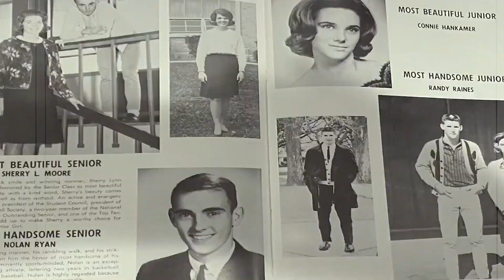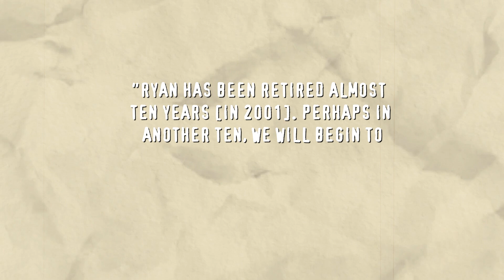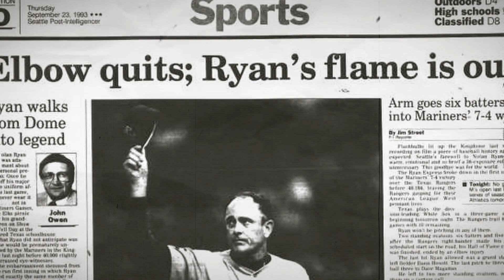NOLAN RYAN: Meet MLB’s Strikeout King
Welcome back to Athlete Alert, today on the channel we're going to be talking about Nolan Ryan  Meet MLB’s Strikeout King. If you're excited to learn more about this then make sure you watch the whole way through because you don't want to miss the details we have for you!